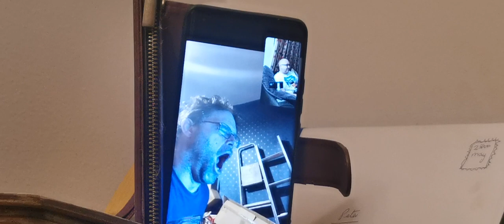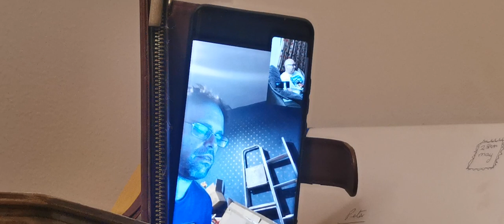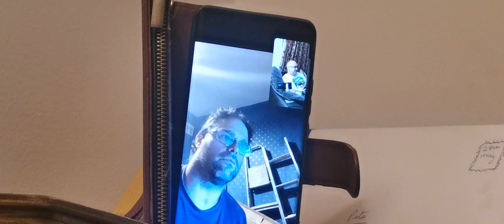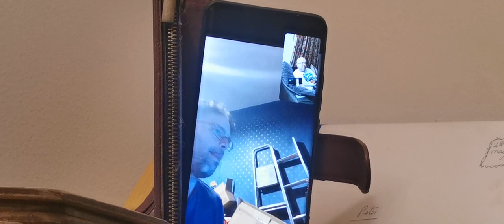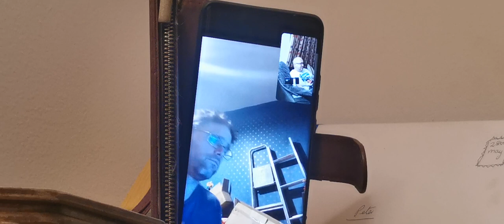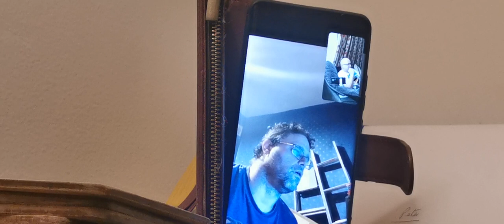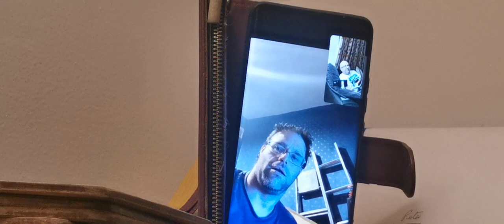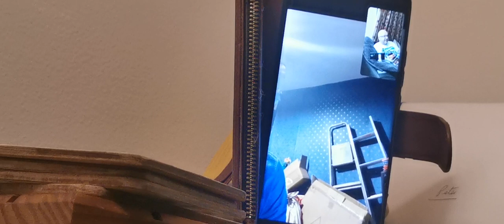Sir Dennis Hodge webstream 21st May 2022 part 3